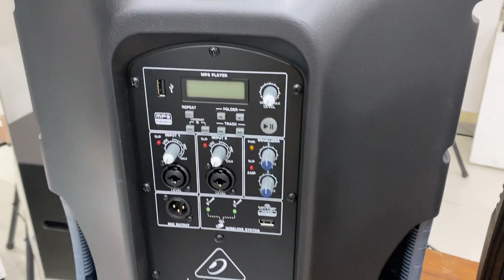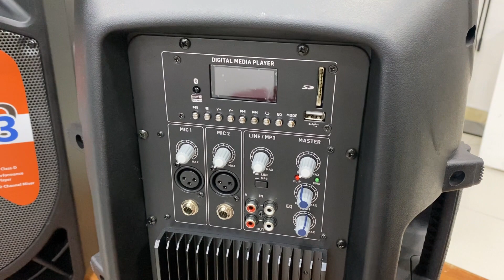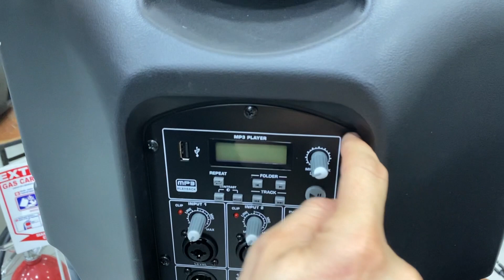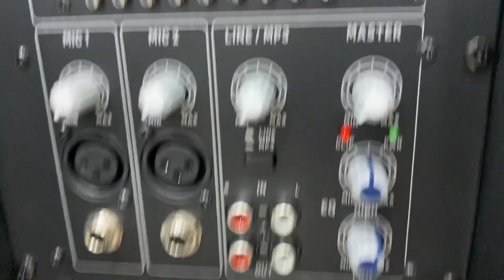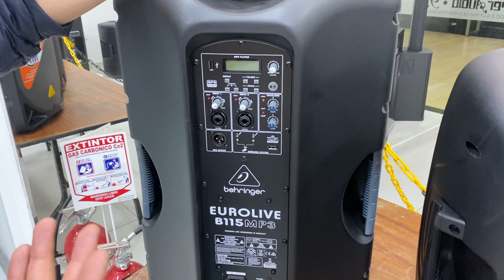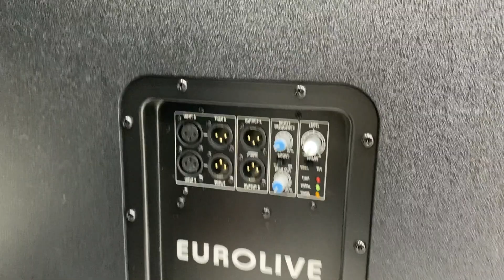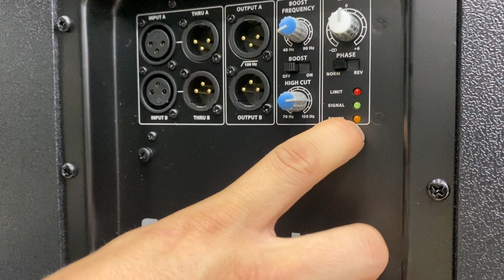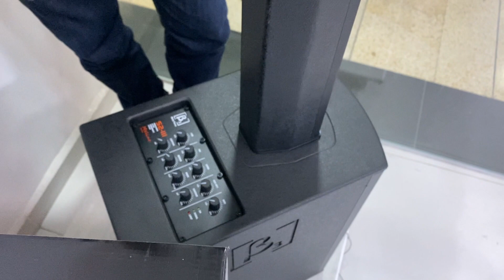GUÍA BÁSICA PARA APRENDER SOBRE PARLANTES / SPEAKERS / BOCINAS / CABINAS / ALTAVOCES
Hola somos CURIOSOS AUDIOPRO y en esta oportunidad les traemos esta guía introductoria para aprender un poco sobre parlantes, bocinas, speakers, cabinas , altavoces o como sea que le digan a estos equipos de sonorización en tu país. Vamos a contarles dentro de nuestra experiencia cuales son las clasificaciones, características, recomendaciones y tamaños mas estandarizados en el mercado y como esto los puede ayudar a tomar una decisión mas estructurada al momento de comprar y también el uso adecuado de estos equipos para evitar alguna falla por mala manipulación

Si quieres aprender mas sobre equipos de audio desde nivel básico, te compartimos esta lista sobre consolas análogas